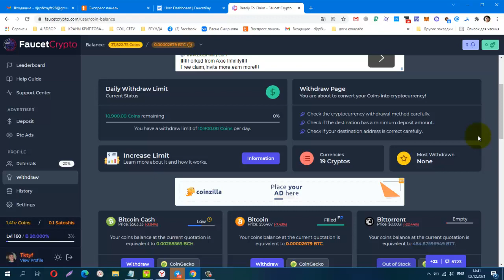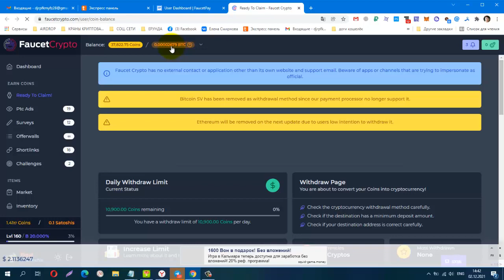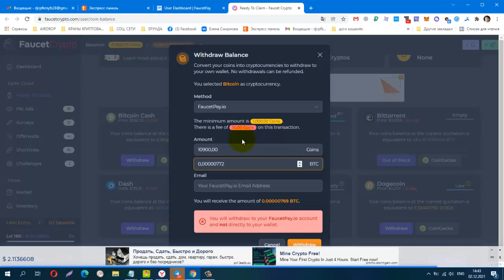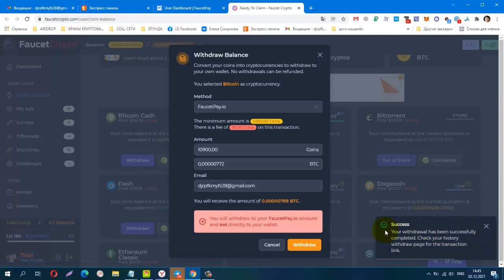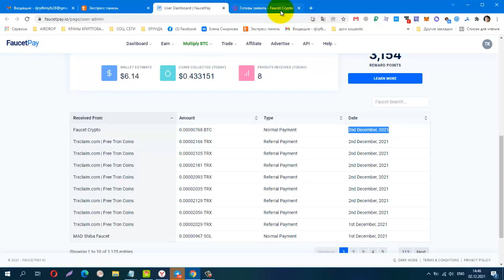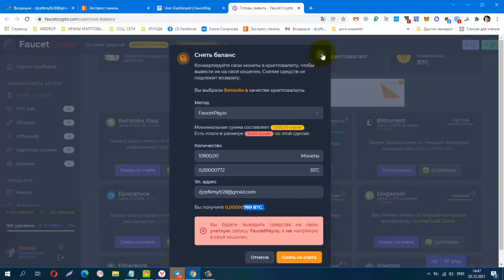Без вложений! FaucetCrypto, Работает! Платит! Вспоминаем, Собираем, Выводим!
Материальная помощь
 Буду благодарна за любую помощь
payeer P34908762
Сбер банк
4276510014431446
КОШЕЛЁК payeer.